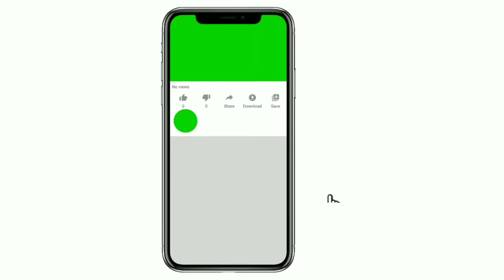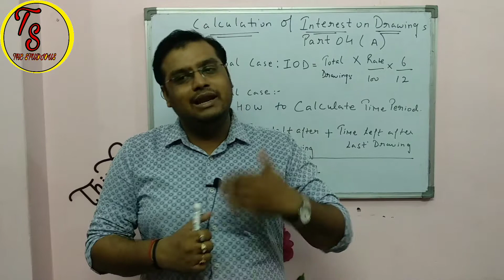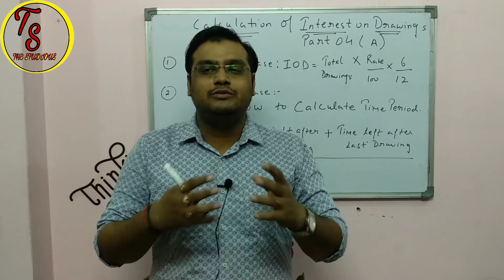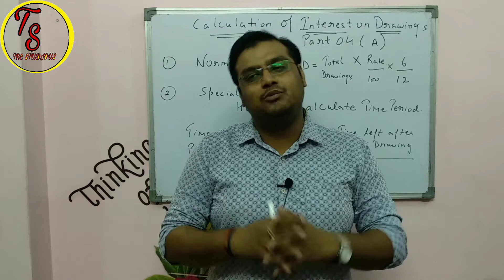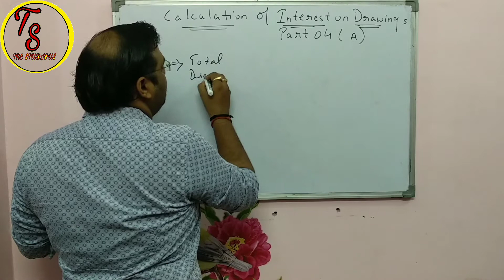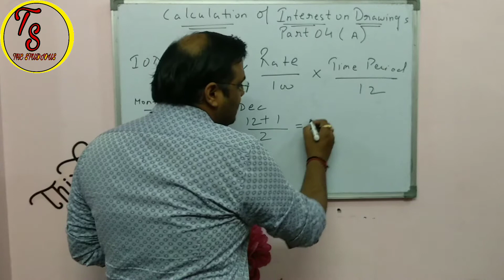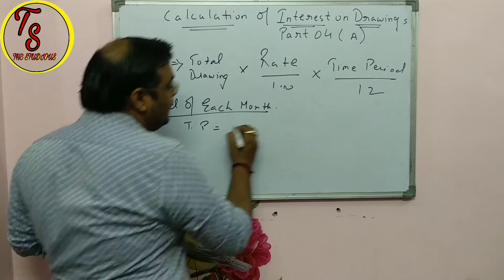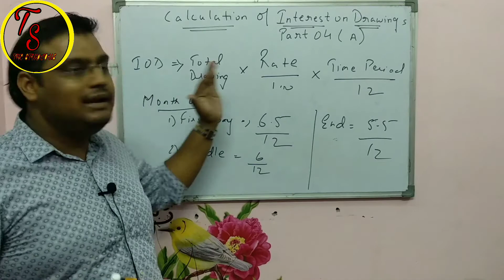|ACCOUNTANCY CLASS 12||PARTNERSHIP|BASIC CONCEPTS PART 4 A|INTEREST ON DRAWINGS||HINDI||THESTUDIOUS|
BASIC CONCEPTS OF PARTNERSHIP. PART 4 A.  INTEREST ON DRAWINGS

For any online assistance WhatsApp number is is
HELLO EVERYONE,
MY NAME IS ANKIT AGRAWAL AND I AM TEACHER BY PROFESSION.
THIS CHANNEL IS BASICALLY CREATED WITH THE MOTTO OF LEARN WITH FUN
THIS CHANNEL IS ALL ABOUT PROVIDING QUALITY STUFF IN THE FIELD OF ACADEMICS WHERE COMMERCE WOULD BE THE PRIMARY AND THE MOST IMPORTANT FIELD IN WHICH WILL BE  WORKING TOGETHER TO ACHIEVE SUCCESS .
WE WILL BE HAVING TWO VIDEOS DAILY ON OUR CHANNEL IN WHICH WILL BE TAKING UP ONE TOPIC OF CLASS ELEVENTH AND ONE TOPIC OF CLASS 12TH ON A DAILY BASIS WITH CONSTANT REVISION AND TIPS AND TRICKS TO ACHIEVE FANTASTIC RESULT AND PASS WITH FLYING COLOURS
DON'T FORGET TO SUBSCRIBE MY CHANNEL, PRESS THE LIKE BUTTON AND VERY IMPORTANTLY PRESS THE BELL ICON SO THAT YOU GET ALL THE NOTIFICATIONS AS SOON AS I UPLOAD ANY OF MY VIDEO